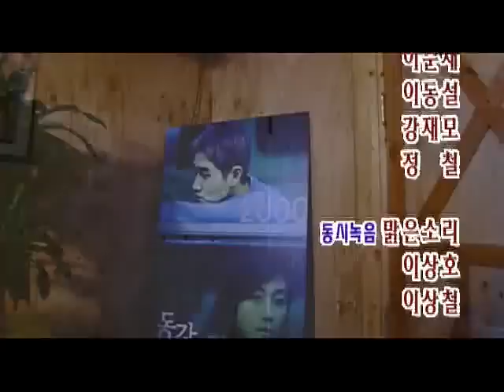TV로 보는 원작동화 - original fairy tale_가장 아름다웠던 여름 하_#004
EBS, TV로 보는 원작동화, original fairy tale, 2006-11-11, 가장 아름다웠던 여름 하

미수와 진아는 소설가인 아버지가 계시는 시골로 온다. 미수는 장래 꿈이 영화감독이고, 진아는 공주과의 병약한 소녀. 시골에서 도시풍 소년 철민을 만나게 되고 마을에선 괴소문이 도는 부부를 만나게 된다.